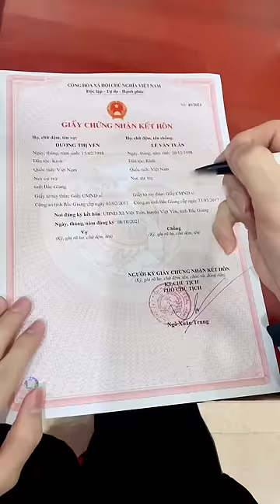Tôi Chỉ Làm Mẫu Một Lần Này Thôi Nhé | Tuna Lee